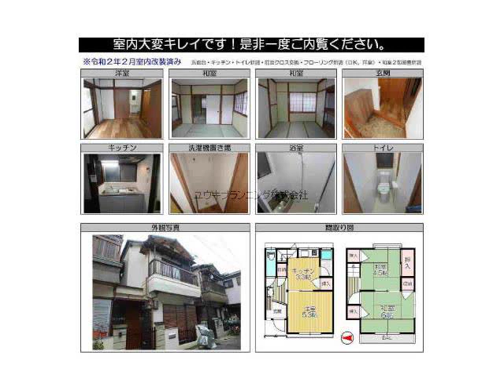甲子園口駅西宮市瓦林町賃貸ユウキプランニング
瓦林貸家
西宮市瓦林町　ファミリー　戸建